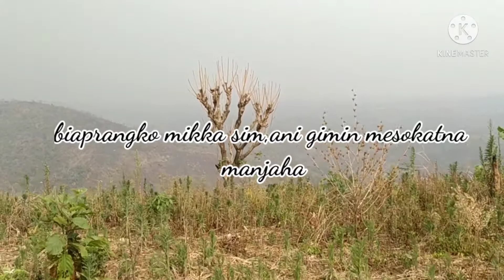Short vlog vedio Do,obinang Abri # biapranga re,babo ripeng